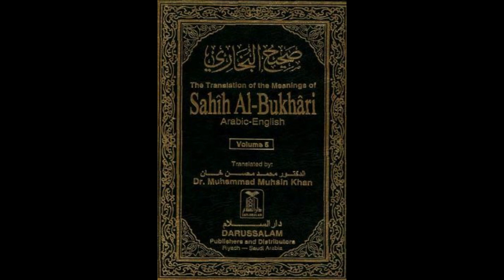Sahih Bukhari English Book 50+51 Conditions, Wills And Testaments (Wasaayaa)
Sahih Bukhari Book 50 - Conditions
Sahih Bukhari Book 51 - Wills And Testaments (Wasaayaa)

Kur'an-ı Kerim'i ayet ayet ezberleyin
memorize the Quran ayet by ayet consecutively
Memorizing the Quran verse in a row
حفظ القرآن آية على التوالي
שנן את הקוראן אית אחר אית ברציפות
लगातार आयत द्वारा कुरान आयत को याद करें
անգիր Ղուրանի այեթը ըստ այեթի հաջորդաբար
連續背誦《古蘭經》
mémoriser le Coran ayet par ayet consécutivement
den Koran Ayet für Ayet nacheinander auswendig lernen
απομνημονεύστε το ayet του Κορανίου κατά ayet διαδοχικά
Quranê ayet bi ayet li pey hev ezber bikin
クルアーン ayet を ayet ごとに連続して暗記する
memorizzare il Corano ayet per ayet consecutivamente
menghafal Al Quran ayet demi ayet secara berurutan
آیات قرآن را به صورت متوالی حفظ کنید
zapamiętaj Koran ayet po ayet kolejno
заучивать Коран айет за йет последовательно
Qur'aanka kariimka ah ku xifdin ayt si xiriir ah
memorizar el Corán ayet por ayet consecutivamente
Gurhan aýatyny yzygiderli aýat bilen ýatda saklaň
запам'ятовуйте Коран ayet за ayet послідовно
ghi nhớ Kinh Qur'an ayet bằng ayet liên tiếp